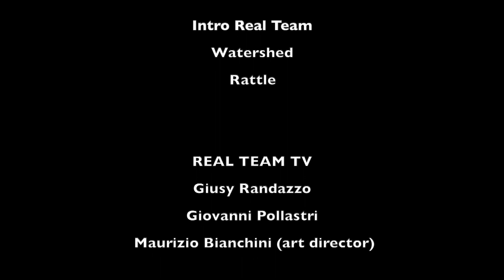Satomi presenta Wilderness Road di Gino Vannelli - REAL TEAM TV music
Andrea ‘Satomi’ Bertorelli presenta il nuovo album Wilderness Road di Gino Vannelli. Satomi in precedenza ci aveva presentato l’album “Ugly Man”, autentico e primo tributo italiano al grande Gino Vannelli, Dallo Studio Nove/Nove Playsound, per REAL TEAM TV e GLOBUS TELEVISION, Maurizio Bianchini.

Watershed
Rattle

GiusyRandazzo
GiovanniPollastri
MaurizioBianchini (artdirector)